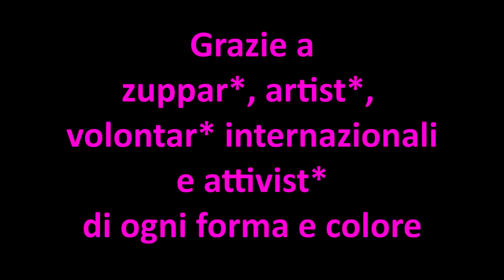Grazie! X Festival Internazionale della Zuppa di Roma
... è stata una bella edizione
I ringraziamenti sarebbero, come al solito, lunghissimi e siamo sicur* che non saremmo in grado di ricordare tutt*! :)
Quindi eccovi il nostro semplice GRAZIE per chi ha costruito con noi il Festival ed a chi ha partecipato
Ci vediamo l'anno prossimo!